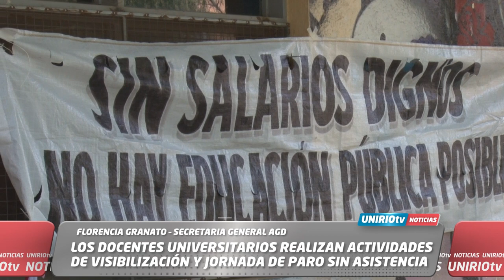LOS DOCENTES UNIVERSITARIOS REALIZAN ACTIVIDADES DE VISIBILIZACIÓN Y JORNADA DE PARO SIN ASISTENCIA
FLORENCIA GRANATO – SECRETARIA GENERAL AGD
UniRio TV
Universidad Nacional de Río Cuarto
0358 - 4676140